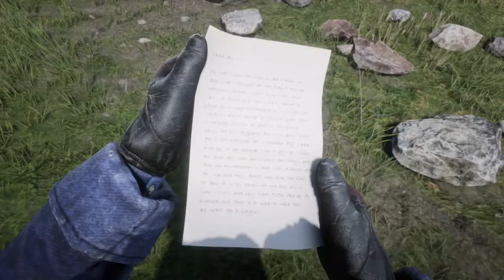Red Dead Redemption 2- Fun with the Klan